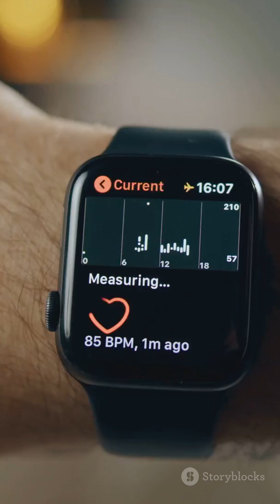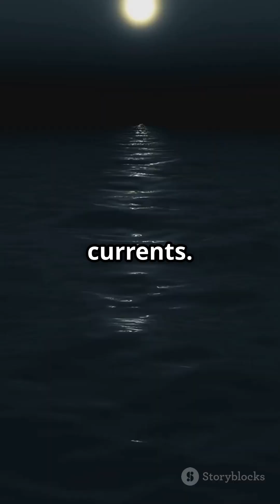What If Earth's Gravity Doubled Overnight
What would happen if Earth’s gravity suddenly doubled?

🏃 You’d feel twice as heavy — walking would be exhausting, jumping impossible.
🌇 Buildings, bridges, planes — not designed for this — might collapse.
🩺 Blood would struggle to reach your brain… many people could faint or worse.
🌱 Trees, animals, and even weather patterns would go wild.

In just 60 seconds, explore how Earth — and human life — could literally break down under double gravity.